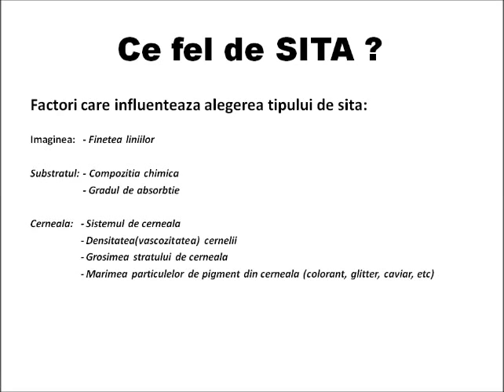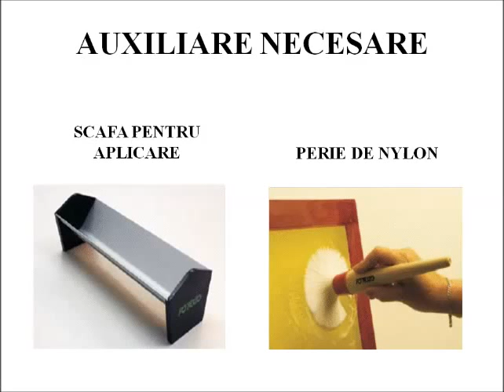Seminar "Ecranul Gros" - realizarea ecranelor serigrafice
"Ecranul Gros" - o conditie necesara pentru majoritatea efectelor. Realizarea ecranelor serigrafice. Seminar E.D.C.G.